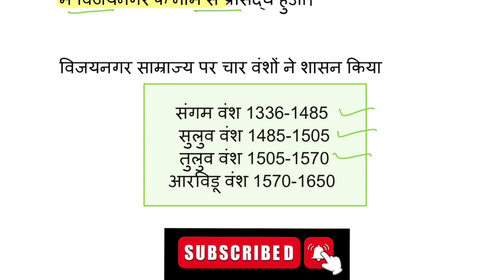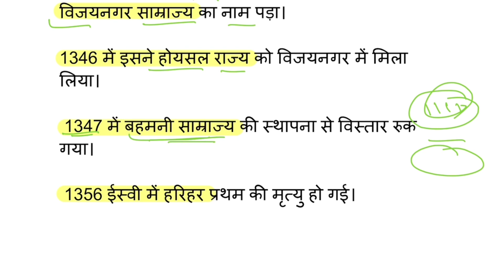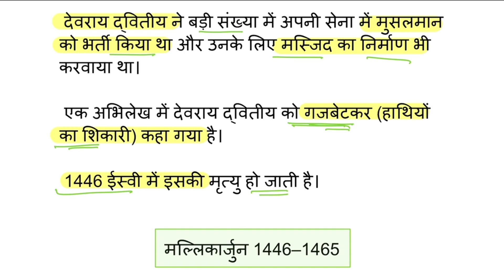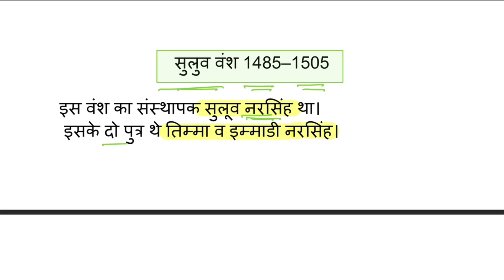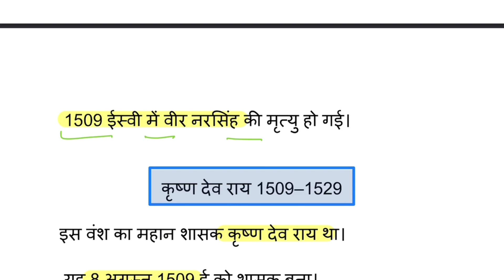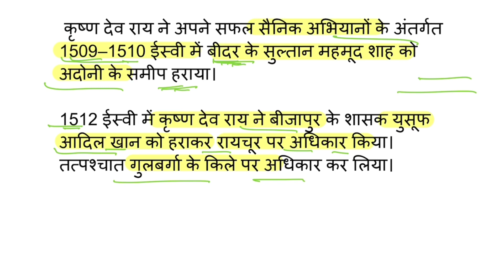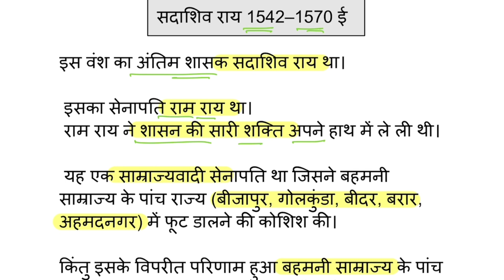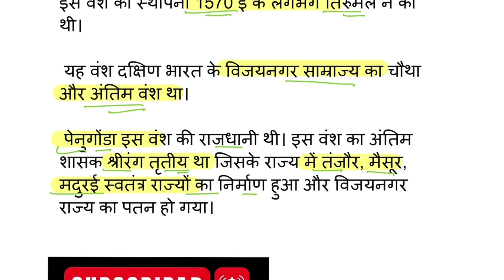विजयनगर साम्राज्य का इतिहास | Vijaynagar Empire History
Delhi sultanate history gk
Medieval History of India GK
history class
history important questions
history for psssb exam
history for upsc
history for delhi police exam
history for chsl
history for mts
history for State Exam
complete history gk